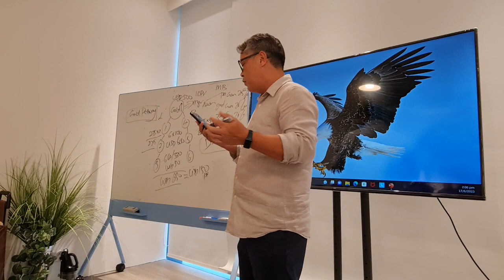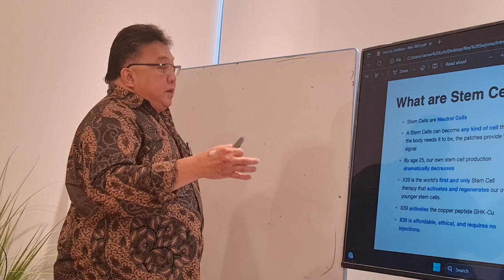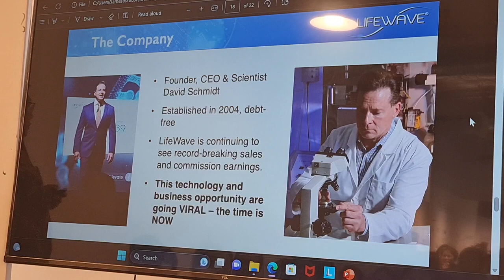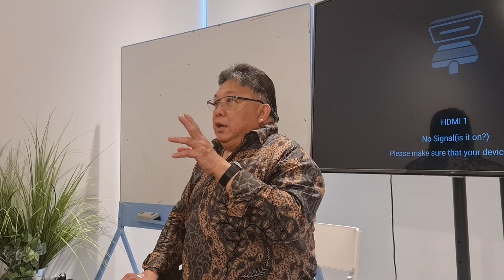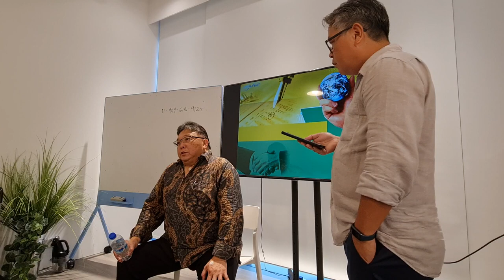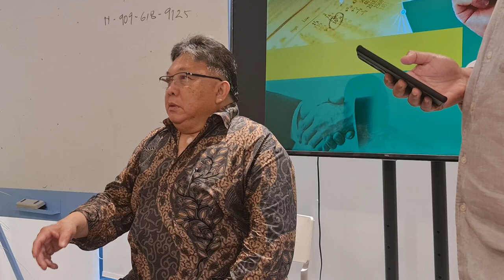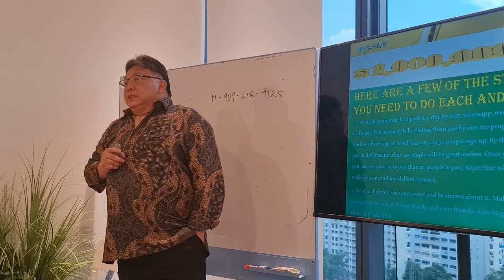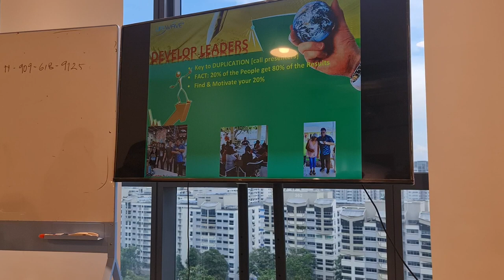17th June 2023 18yrs of untold story of LifeWave & David Schmidt by Dr Roy Surjono HD